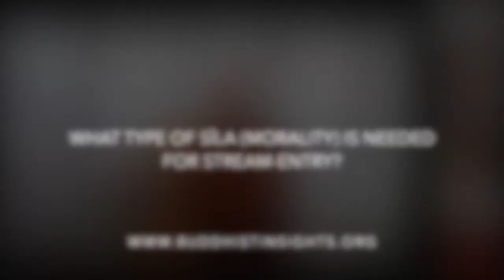Ajahn Pasanno: The role of Sīla in entering the Stream